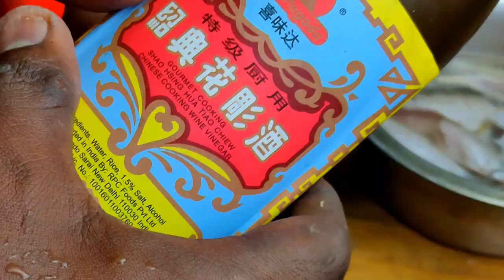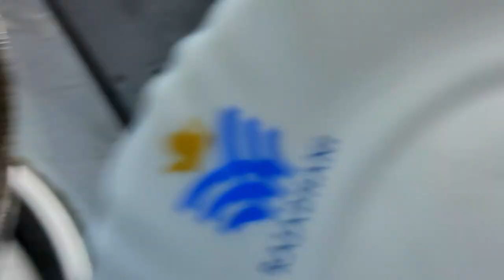Village Style Fishing With Caperlan Pole Fishing Rod - கை தூண்டில் மீன் பிடித்தல்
Targeting Kendai type small fish with pole rod in this village style fishing, the fish is pan fried for a tasty recipe